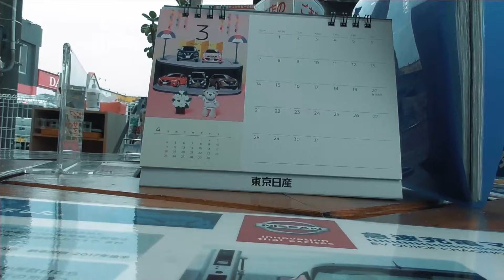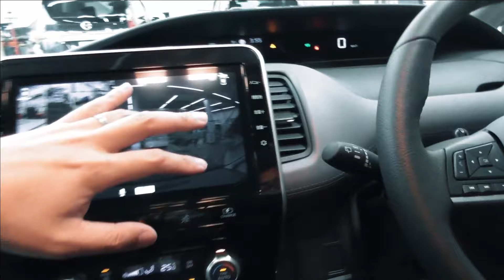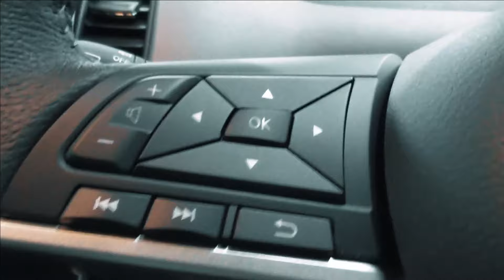納車♪日産 セレナe POWER ハイウェイスターV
友人の日産 セレナe-POWER ハイウェイスターVが納車されたので
お邪魔させていただきました。
※当日は天気があまり良くなく、ピット内での納車となったため外装の映像が殆ど撮れませんでした。

日産 セレナe-POWER ハイウェイスターV
・マルーンレッド
・セーフティパックA
・オートデュアルエアコン+リヤヒーターダクト+前席クイックコンフォートヒーター付シート+ステアリングヒーター+寒冷地仕様
（PTC素子ヒーター（e-POWER車は標準装備）、高濃度不凍液、ヒーター付ドアミラー）
・ナビレコツインモニターパック（MM520D-L）+ETC2.0
・プラスチックバイザー

　　  　DOVA-SYNDROME
    　　  魔王魂